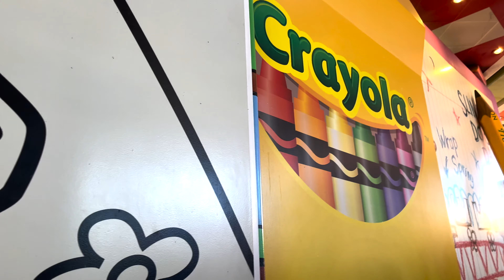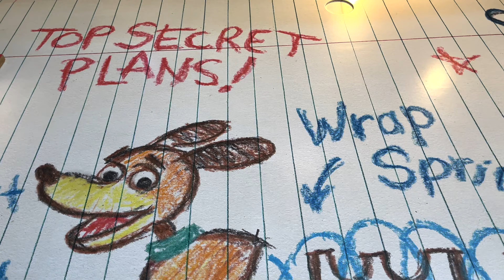HOLLYWOOD STUDIOS BEFORE WORK// DCP SPRING 2022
Hey howdy hey! I wanted to bring you all along as I went to Hollywood Studios for a bit before work! I was only able to ride one thing but it was SO worth it! I hope you all enjoy!